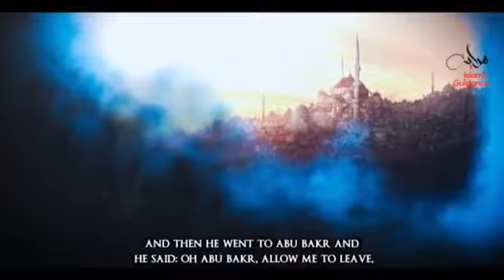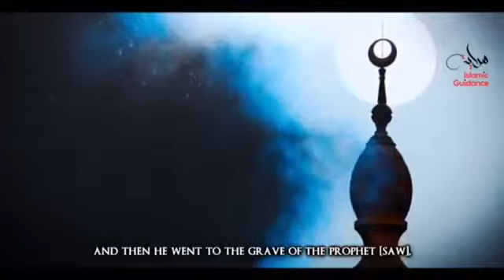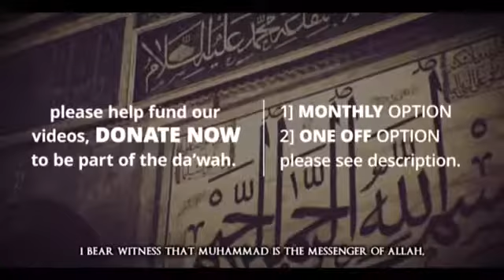The last adhan of Bilal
Original full video by islamic guidance.